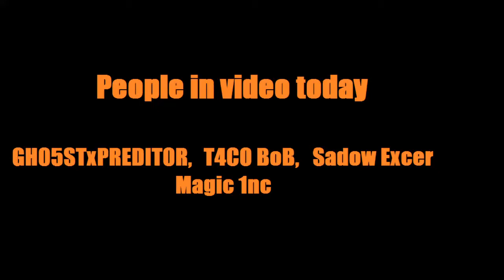Call of duty BO2: Funny Moments